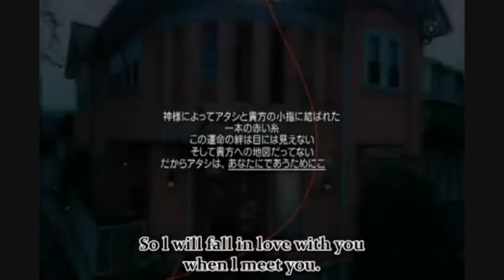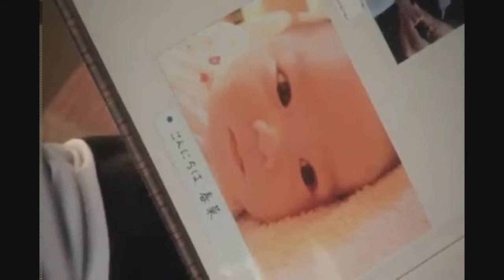[ENG] The Red String Ep1 (1/3)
The story was one of the best-selling novels of 2007, it revolves around the "red thread of fate" connecting the young pair Mei and Atsushi and the trials they face.